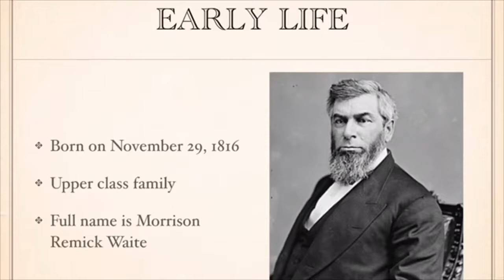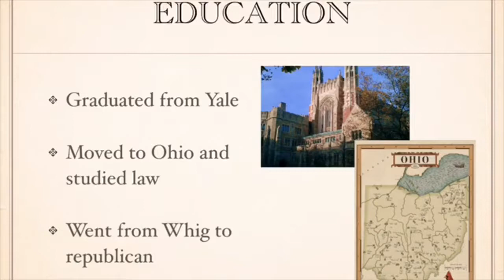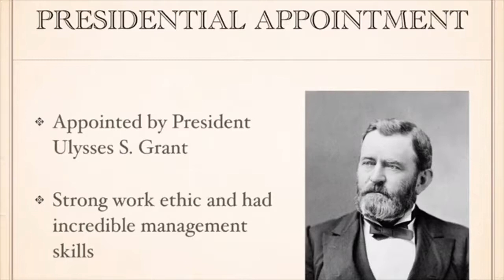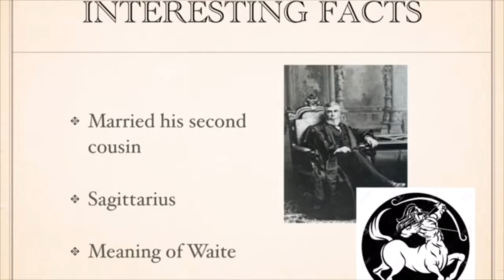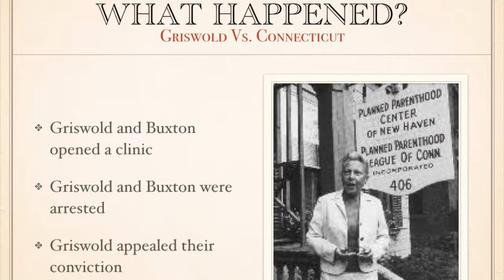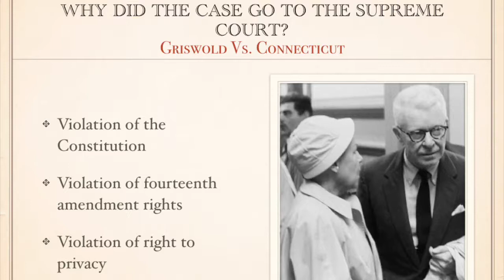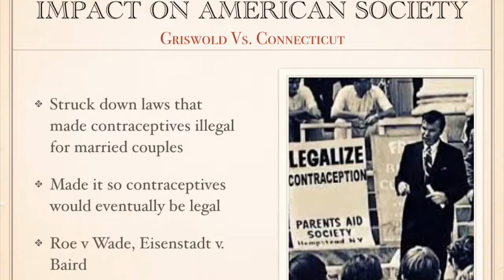Morrison Waite and Griswold v Connecticut by Kayla and Pierre